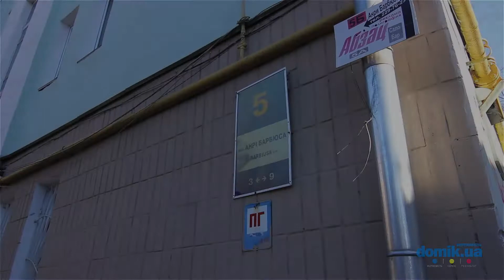Анри Барбюса, 5 Киев видео обзор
Анри Барбюса, 5, Киев.
5-этажный кирпичный дом 1917 года постройки. Вход в парадное в удовлетворительном состоянии, установлен кодовый замок. Во дворе есть зоны отдыха. Есть немного мест для парковки автомобилей. Рядом с домом школа. Поблизости пиццерия, несколько отделений банков, планетарий, магазин бытовой техники «Фокстрот», кинотеатр «Баттерфляй», и «Мега-маркет». Ближайшая станция метро «Олимпийская» в нескольких минутах ходьбы. Неподалеку торговый центр и Национальный университет физического воспитания и спорта Украины. Дом в удовлетворительном состоянии.